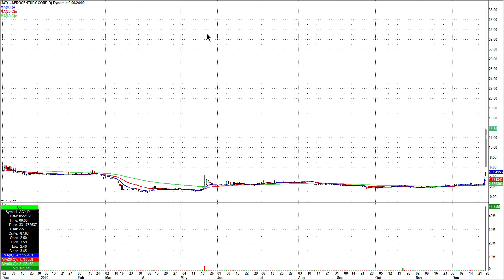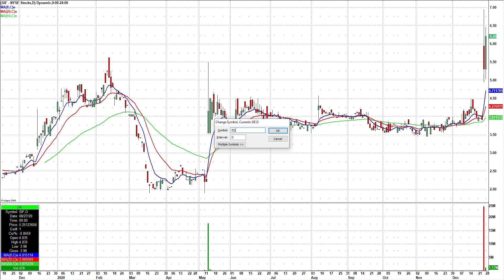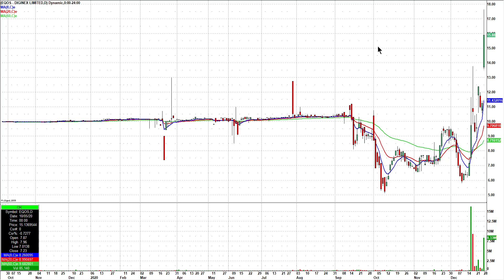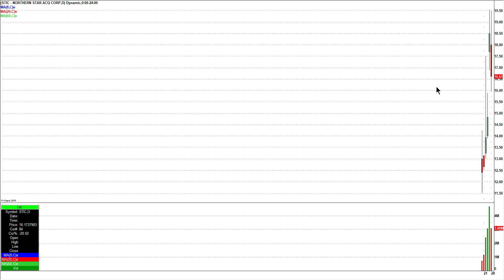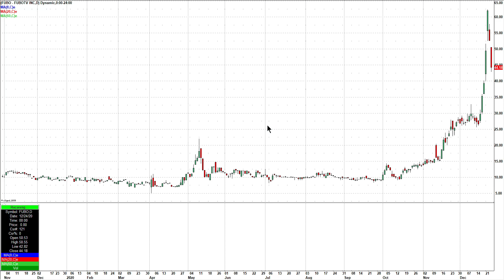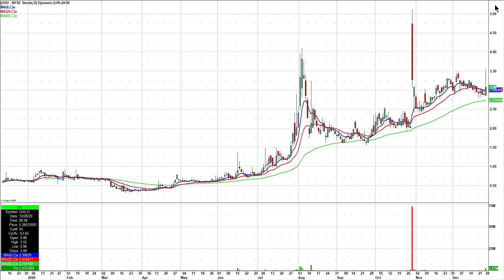Day Trading Watch List Video for December 29th